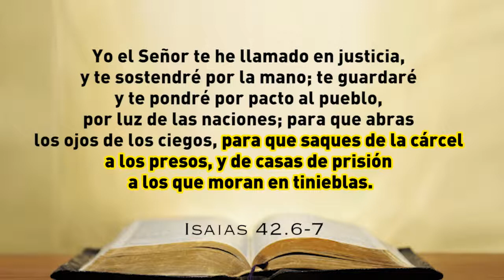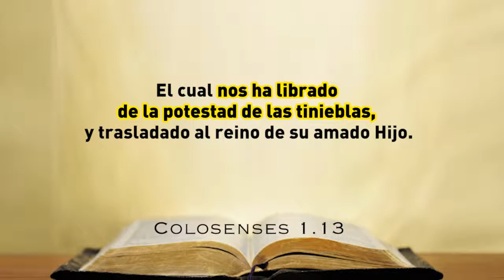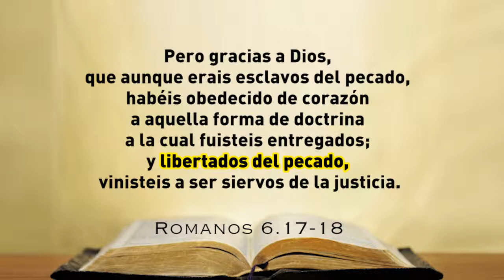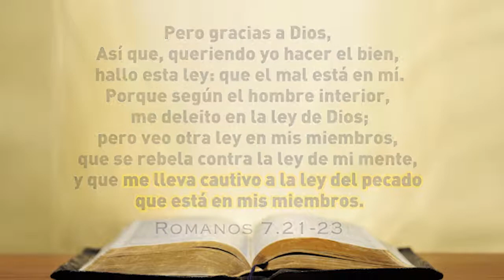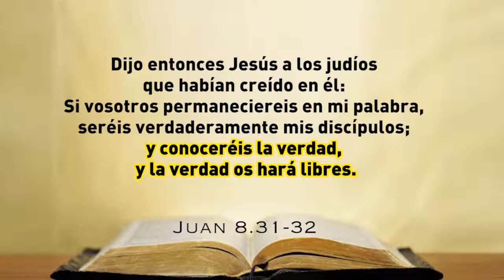RAZON 10 (Nos da libertad.)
30 Razones
para creer en Jesucristo
(Yeshua)
 aún cuando no nos prometiera
vida eterna
y cuerpos glorificados